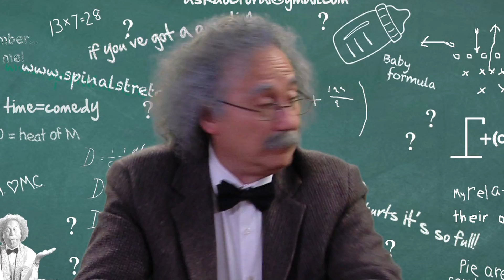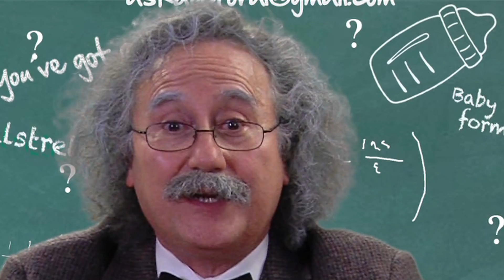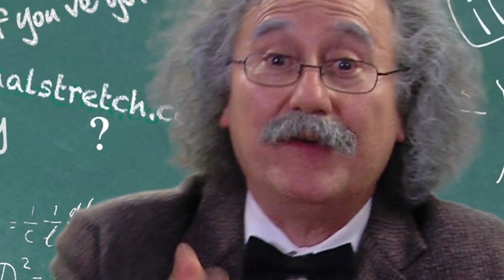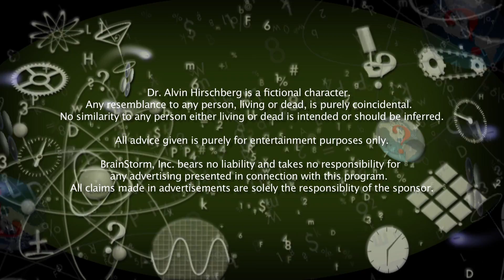Ask Doctor Al: Where do FARTS come from?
Doctor Al, the smartest man on Earth, answers the age old question